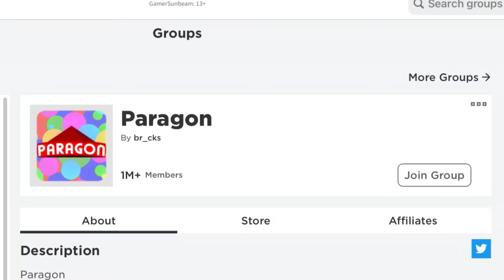FARM LIFE TYCOON!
You’ll feel like you have stepped straight into country and farm life by playing this tycoon! Learn all the features of farm life, and look around to see different kinds of crops! Please enjoy this video and learn more about country life and the daily life of a farmer!